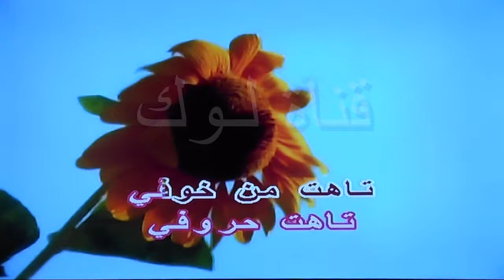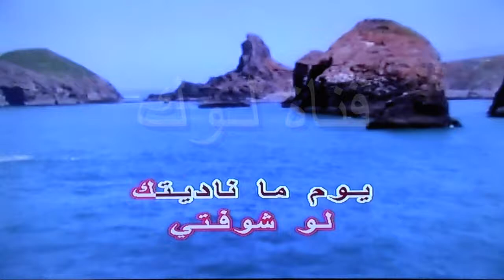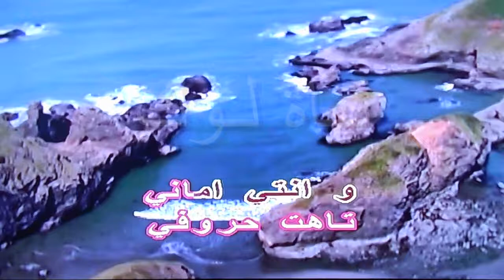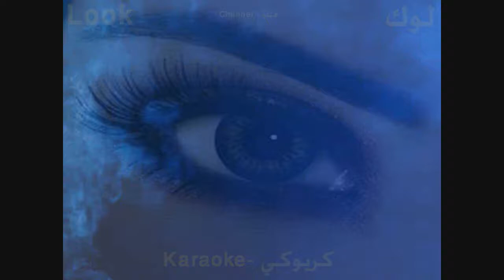عاشق عيونك - راغب عاتمة - كاريوكي - قناة لوك - اغاني عربية